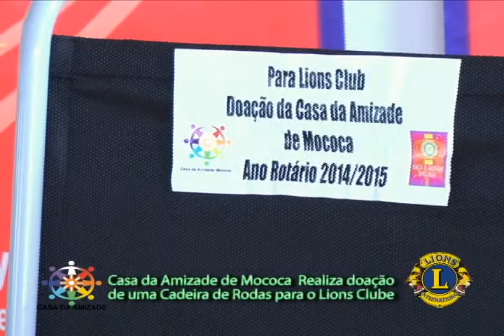Casa da Amizade de Mococa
Casa da Amizade realiza doação cadeira de rodas para o Lions Club de Mococa